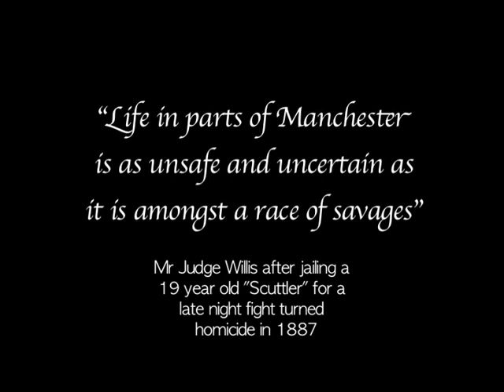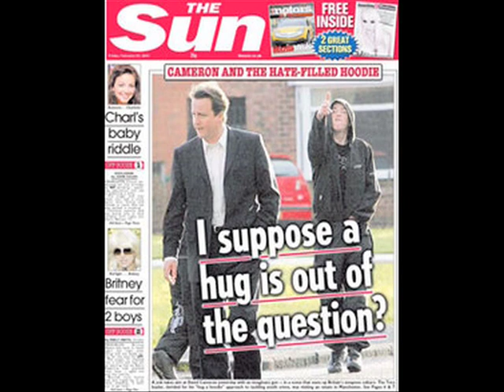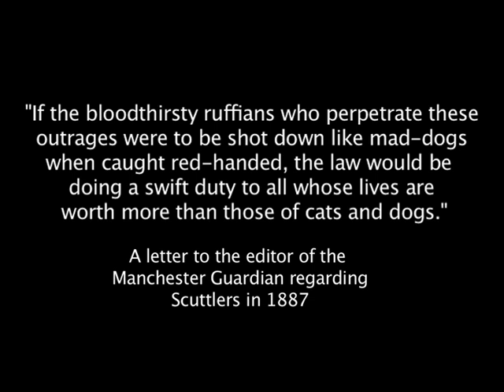The Scallies of Manchester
I just released a new film about youth violence in my hometown in Calfiornia.  Check it out here:

SCALLIES OF MANCHESTER
What is a scally?   They are an important part of the history of the Northwest of England. Two North Americans try and define the term in a journey into the history of Manchester.